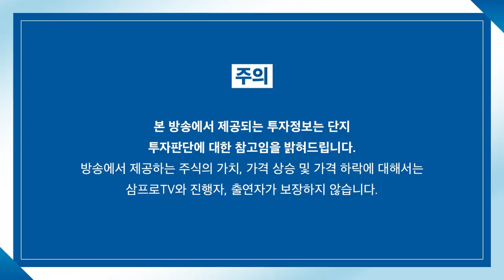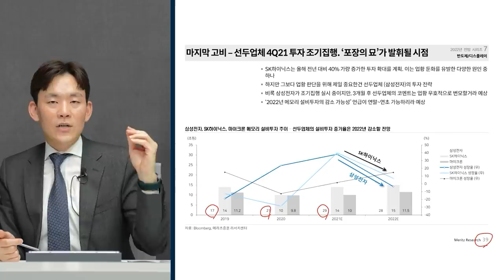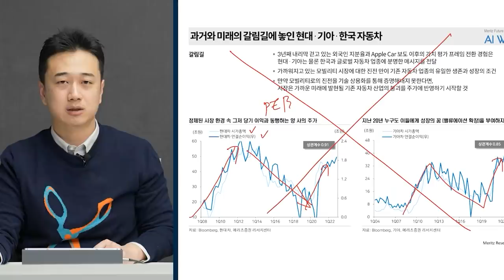[증시셔터맨] 나스닥 영향? 기관, 외국인 매도에 하락한 한국 시장 f. 한국투자증권 박제영 차장